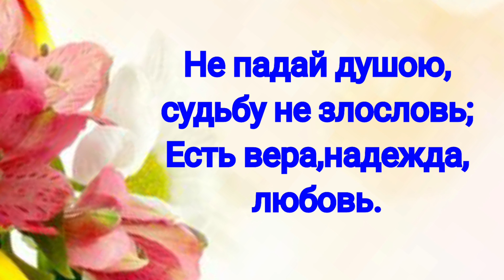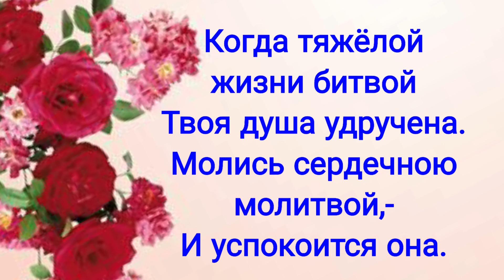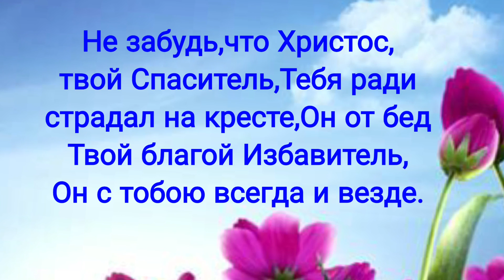КОГДА ОДОЛЕЮТ ТЕБЯ ИСПЫТАНИЯ...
Утешение и ободрение христианина.По страницам любимых псалмов.